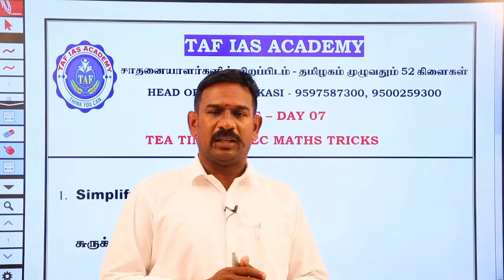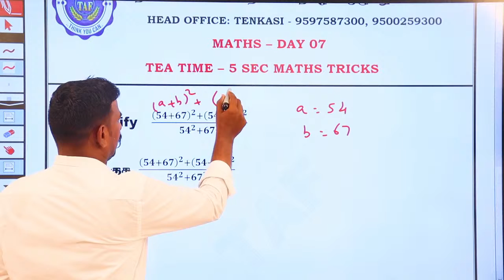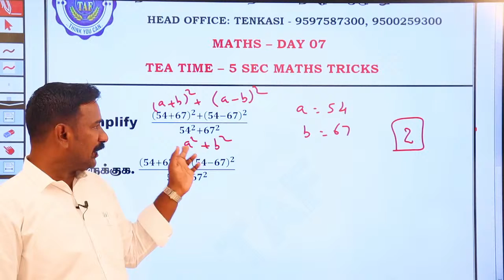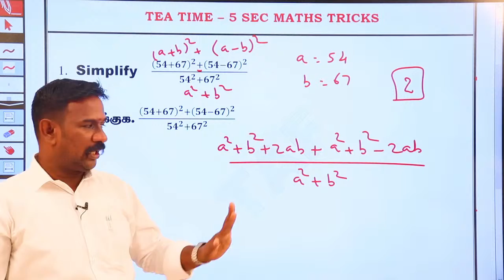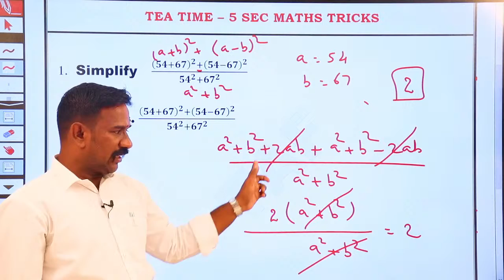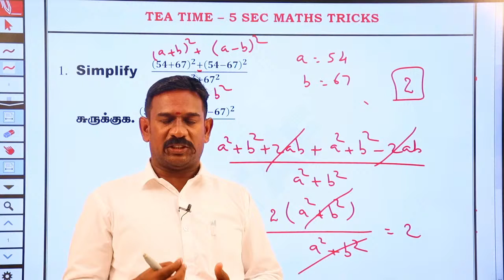Daily TEA TIME TRICKS | MATHS SHORTCUTS | DAY 07 | TAF IAS ACADEMY